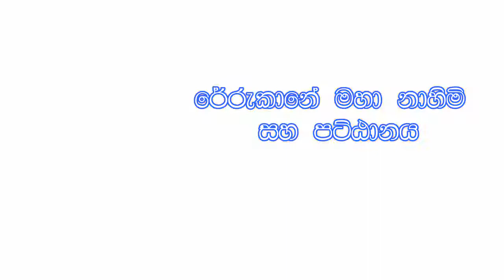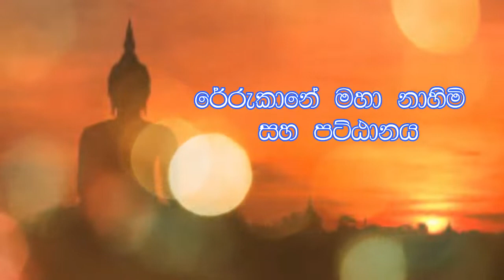රේරුකානේ මහා නාහිමි සහ පට්ඨානය | පට්ඨානය සමන්තපට්ඨානය පට්ඨානදේශනා සූවිසිපට්ඨාන පට්ඨාන⁣ධර්මදේශනා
බුද්ධාසාසනං චිරං තිට්ඨතු...!!!
☸️ ඉතාමත්ම කලාතුරකින් දෙවි මිනිසුන්ට හමුවන අතිශයින්ම ශ්‍රේෂ්ඨ වූ නිර්මල බුද්ධ ශාසනයක් පරිහරණය කළ යුත්තේ ඉතාමත්ම සීරුවෙනි. බුද්ධ ශාසන වල සද්ධර්ම ලාභය ලබා අපමණ වූ ජීවිතය ශ්‍රේෂ්ඨත්වයට පත් කර ගත්තවුන් අතර එම අවස්ථාව වරදවාගෙන ජීවිතයට මහත් වූ විනාශයක් ළඟා කරගත්තවුන්ද අනල්පය.එමනිසා අප ඉදිරියෙහි ඇත්තේ ඉතාමත්ම සීරුවෙන් ධර්මය අධර්මය, මඟ නොමඟ හඳුනාගෙන ඉතාමත්ම සිහියෙන් නුවණින් සහ වීර්යයෙන් යුක්තව  යායුතු ගමනකි.ඒ සඳහා විධිමත්ව, ක්‍රමානුකූලව සහ පියවරෙන් පියවර පිරිසිදුව ධර්මය ඉගෙනීම මනා පිටුවහලකි.

අති පූජ්‍ය නා උයනේ අරියධම්ම මහා හිමිපාණන් වහන්සේ

බුද්ධාසාසනං චිරං තිට්ඨතු...!!!
අනන්ත නය සමන්නාගත චතුවීසති සමන්ත පට්ඨාන අති ගම්භීර ධර්ම සජ්ඣායනය
( ආරක්ෂක පිරිත ලෙස මුලාසනය ගන්නේ මෙම පට්ඨාන ධර්මයයි)
නමෝතස්ස භගවතෝ අරහතෝ සම්මා සම්බුද්දස්ස
ශ්‍රීමත් සුගත තථාගත සම්මා සම්බුදුරජාණන් වහන්සේට මාගේ නමස්කාරය වේවා

(පට්ඨානප්‍රකරණය අභිධර්ම පිටකයට අයත් අවසාන ප්‍රකරණයයි. පරම ගම්භීරාර්ථවත් අනන්ත නය සමන්නාගත පට්ඨානප්‍රකරණය සාසන අන්තර්ධානයේ මුලින්ම අතුරුදහන් වන ධර්ම කොට්ඨාශයයි.)
ඒ බව දීඝනිකායට්ඨකතාවේ සම්පසාදනීය සුත්ත වණ්ණනාවෙහි “තස්මා පරියන්තියා ඨිතාය සාසනං ඨිතං හොති යදා පන සා අන්තරධායනි. තදා පඨමං අභිධම්මපිටකං නස්සති. තත්ථ පට්ඨානං සබ්බපඨමං අන්තරධායති” යනුවෙන් දක්වයි.

ඒ අනුව ශාසන අන්තර්ධානය හමුවේ මුලින්ම අතුරුදහන් වන්නේ පට්ඨාන ධර්මයයි. එබැවින් උදෙසිම් වශයෙන් අප එය ප්‍රගුණ කළ යුතුම ධර්ම කොට්ඨාශයකි. එය බුද්ධසාසනය සුරැකීම වෙනුවෙන් ඔබට කළ හැකි පහසුම දෙයයි. එක දහම් පදයක් හෝ ලෝකය තුළ සුරැකිව තබන්නට ඔබ සිතක් හෝ ඇතිකරගත්තේ නම් එය මහත්ඵල මහානිසංස දායක දෙයක් බවට පත් වෙයි.

ඔබ රුවන්වැලිසෑය සමීපයෙහි කොතෙකුත් අවස්ථාවන්හි වන්දනාවට යනු ඇත. ඒ යන සෑම වතාවකම පට්ඨාන සජ්ඣායනාවක් කරන්නට පුරුදුවන්න. එය ඉතා ආනිසංස දායක දෙයකි.

පට්ඨාන ප්‍රකරණය සම්බුදු සිරුරින් අනන්ත රශ්මිධාරා විහිදුවන්නට තරම් බලවත් වූ වටිනා දහම් පර්යායකි. අර්ථ පරීක්ෂා කරන්නහුගේ සිත නිවීයයි. දෙවියන්ට ප්‍රිය දහම් පර්යායකි. එබැවින් එය භාවිතා කරන්නා කෙරෙහි දෙවියන් පවා ආශිර්වාද පවත්වයි. පට්ඨාන සජ්ඣායනා කරන්නාගේ සිත ඉන් ඒකාග්‍රගත වෙයි. කුසල් සිත වඩවඩාත් ඇතිවේ. බලවත් අකුසල් යටපත් වේ. දුර්වල අකුසල් දුරවෙයි. නිරතුරු අර්ථ මෙනෙහි කිරීමෙන් හා සජ්ඣායනා කිරීමෙන් කර්ම විපාක මත ඇතිවන අයහපත් තත්වයන් දුරුවෙයි. දැහැමි ජීවිතයට සෞභාග්‍ය උදාකරයි. මරණින් මතු සුගතිගාමී වීමට හේතු වෙයි. අනන්ත නය පට්ඨාන සජ්ඣායනාව පින්වත් ඔබත් නිරතුරු භාවිතා කරන්න.

ශ්‍රීමත් සුගත තථාගත අප භාග්‍යවත් අරහත් සම්‍යක් සම්බුද්ධයන් වහන්සේ ලොව්තුරා බුද්ධත්වයට පැමිණීම සදහා සම්මර්ශනය කළ ධර්මය හේතු-ඵල ධර්මයයි. තථාගතයන් වහන්සේගේ සර්වාංගසම්පුර්ණ අති දීර්ඝ හේතු-ඵලදේශනය වනුයේ මේ පට්ඨාන ධර්මයයි
එසේම බුදුවීමෙන් අනතුරුව සතරවන සතියේදී තථාගත ශ්‍රී ශරීරයෙන් නීල-පීත-ලොහිතාදී සවණක් ඝන බුදුරැස් මාලාවන්ගෙන් මේ මුළු ලෝකධාතුවම ආලෝකමත් වූයේද මෙම පට්ඨාන ධර්මය මෙනෙහි කරන කල්හිය.
වසර 45 ක් මුළුල්ලෙහි දේශනාකොට වදාළ ධර්මය අතුරින් මුදුන්මල්කඩ වන්නේද, ශ්‍රී සම්මා සම්බුද්ධ ශාසනයෙහි හදවත බදු වන්නේද, මහාගතිගමිය තිස්සදත්ත තෙරුන්වහන්සේ ඇතුළු බොහෝ දෙනාට උතුම් අරහත්වයට මඟ පාදා දුන්නේද මේ පට්ඨාන ධර්මයයි.
නමුත් සර්වඥශාසනය විනාශ වන කල්හී මුලින්ම අභාවයට පැමිණීමට නියමිතව ඇත්තේද මේ පට්ඨාන ධර්මයයි.
එමනිසා ශ්‍රද්ධා ප්‍රඥා ඇති පණ්ඩිත සත්පුරුෂ සියළුදෙනා මෙම ධර්මය මතකයෙන් දරා ගැනීමෙන්ද,තමන් නිතර සජ්ඣායනා කිරීමෙන්ද, තම හිතවතුන් ඒ සදහා උනන්දු කරවීමෙන්ද,ඒ අප මහා කාරුණිකයන් වහන්සේ සාරාසංඛේය්ය කල්ප ලක්ෂයක් පුරා දුක්විද අප වෙනුවෙන්ම අවබෝධ කල මෙම වටිනා ධර්මය අතුරුදහන් වීමට ඉඩ නොදී, තවත් චිරාත් කාලයක් ලෝසතුනට හිතසුව පිණිස රැක ගැනීමට අධිෂ්ඨාන පිහිටුවා ගනිත්වා!
මෙම පට්ඨාන ධර්මය සජ්ඣායනා කිරීමෙන් ලෞකික-ලෝකෝත්තර වශයෙන් ලැබෙන ආනිසංස බොහෝය.

එහෙයින් බොහෝ ආනිසංස ලැබ දෙන මෙම මහඟු ධර්මය දිනපතා සජ්ඣායනා කර තම තමාගේ ජීවිත සාර්ථක කරගැනීමට සියළු දෙන වෙර වීරිය වඩත්වා !

ත්‍රීපිටක බුද්ධ වචනයේ අන්තර්ගත ගැඹුරුතම, හරවත්, දුරනුබ්බෝධ, වටිනා ධර්ම කොටස පට්ඨාන_ධර්ම Pattana

ලොව්තුරා බුද්ධත්වයට පැමිණ පන්සාලිස් වසක් මුළුල්ලෙහි දේශනා කොට වදාළ ධර්මය අතුරින් පරම ගම්භීර වූ සර්වාංගසම්පූර්ණ වූ හේතුඵල දේශනය වනුයේ අනන්ත නය සමන්නාගත සමන්ත පට්ඨානයයි.

බුද්ධත්වයෙන් සිව්වන සතියෙහි රථනඝරයෙහි වැඩවාසය කරමින්, භාග්‍යවතුන් වහන්සේ ⁣මෙම උතුම් පට්ඨාන⁣ය pattanayaමෙනහි කල සේක.
  එකෙනෙහි බුද්ධ ශ්‍රී දේහයෙන් බුද්ධ රශ්මීහු නික්මුණාහුය.
 එසේ බුදුරැස් විහිදීම ඇරඹුණේ පට්ඨාන ධර්මය මෙනහි කල මෙහොතේ පටන්ය.

මෙම විටිනා පට්ඨාන ධර්මය බුරුමයේ සාර්ථකව අපේක්ෂා කරන , සාර්ථකත්වයේ හිනිපෙත්ත දක්වා ගිය බොහෝ බෞද්ධ පුරවැසියකු පාහෙම හොඳින් දන්නා,
ගිහි පැවිදි භේදයකින් තොරව,
කුඩා දරුවන් පවා මැණවින් කටපාඩමින් නිරන්තරයෙන් සජ්ඣායනය කරන ධර්ම කොටස පට්ඨාන ධර්මය

මෙම ධර්ම කොටසට ගරුත්වයෙන්, යම් කෙනෙක් ශ්‍රද්ධාවෙන් සජ්ඣායනය කරනවානම් ඔහුට සජ්ඣායනය කරන මොහොතේ පටන් පට්ඨාන ධර්මයේ බලය වැටහෙන්නට ඒහැටි වෙලාවක් ගතනොවන්නේමය.
 පරම ඝම්භීර පට්ඨාන ධර්මය චිරාත් කාලයක් නිර්මලව බැබලේවා!!!
 ඔබත් දිනපතා සජ්ඣායනය කරන්න, ශ්‍රවනය කරන්න.
 ඔබත් මෙම වීඩියෝ පටය ධර්ම දානයක් ලෙස බෙදාහරින්න.
Patthana (පට්ඨාන) - Ven Nauyane Ariyadhamma Thero